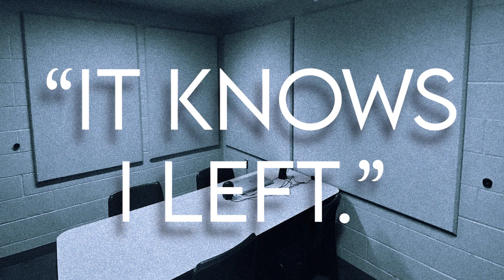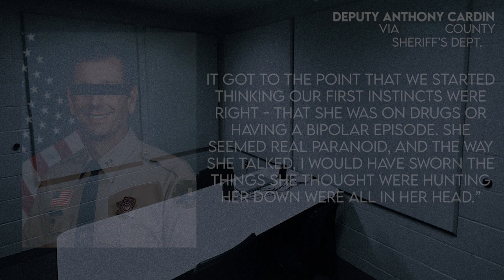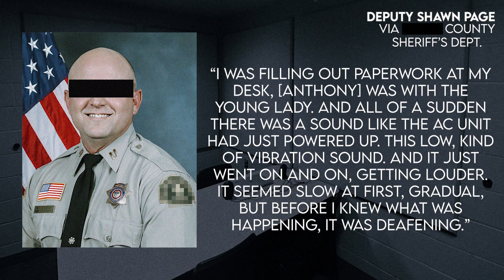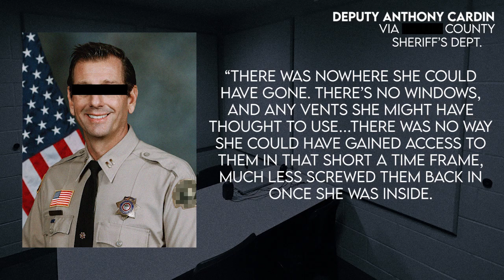The Creepiest Unsolved Mystery You've NEVER Heard Of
Bet you haven't heard this one.

I don't know why there's a minute of black screen at the end of this. My apologies, I will repent thusly.

Facebook, Twitter/X, Instagram - @nickbotic

Materials via Envato Elements (ITEM ID s)

8VDEM89, 8HQKRTA, 524JRNP,  NABTKS9, ZSBGXQF, RGFZZH4